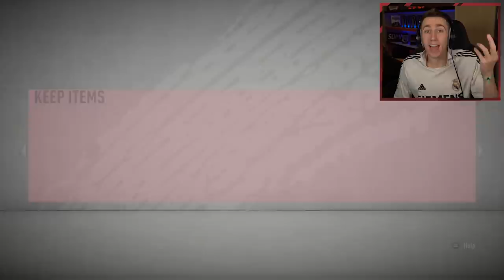RANK 2 REWARDS - A 90 RATED PLAYER?? (ZIDANE ZONE)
Leave a like for more Zidane Zone!

Simon/Miniminter/mm7games